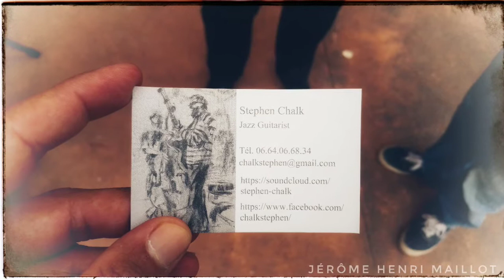11ème Exposition Photos à Tourves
Un beau week-end en images et des formations en photographie de loisir réalisées par J.H.MAILLOT formateur pro avec le partenaire Reflexephoto.fr, remerciement à M. Le maire de Tourves, à l'association Objectif Photo , aux responsables et aux bénévoles. Bravo pour cette nouvelle réussite 2018